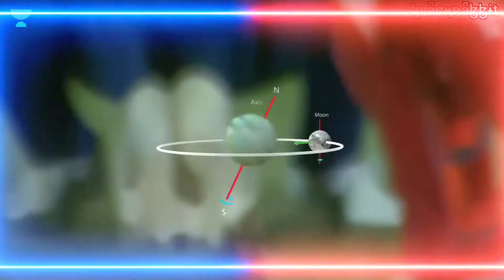Dream🏏11🥎IPL⚾Definition😉 What's App Status Hindi Song Included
▶Status:
                New WhatsApp Status Video -Utube
black rabbit, tamil whatsapp
status channel,  Best tamil whatsapp status tamil,best whatsapp status,
best ilayaraja whatsapp status tamil,
best vijay ajith whatsapp status tamil,
best love whatsapp status tamil,
best sad,
mass whatsapp status
tamil Best love whatsapp status video in tamil
new tamil whatsapp status
cute romantic
motivational sad whatsapp status
tamil best ar rahman yuvan shankar raja whatsapp status video
love feeling
love failure
30sec whatsapp status
30 second whatsapp status
whatsapp video
whatsapp status
whatsapp 30 second status
30 sec status video
30 second video
video 30 second
sad status
video emotional whatsapp  status
No1 whatsapp video in the world top10 whatsapp video in the world
love
love video status
30 second love video
30 second sad video
30 second love video Whatsapp status video 30s cute love whatsapp status
30 second whatsapp
30 second story video
30 sec video story whatsapp status with lyrics
most viewed english song whatsapp status. English love, emotional,motivational whatsapp status
despacito eid sherin let me love you closer shape of you believer see you again rockeyboy clean bandit whatsapp status lyrics whatsapp status
whatsapp videos
whatsapp status videos whatsapp status video download
download video for whatsapp status
top 10 whatsapp status video 1